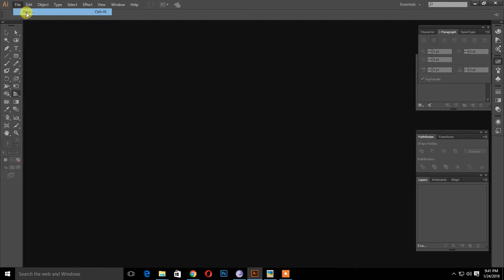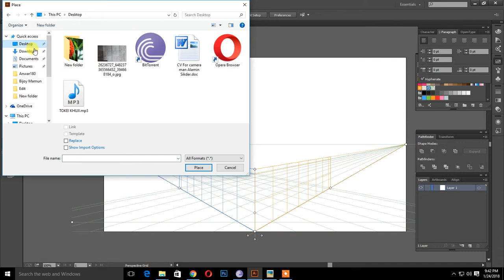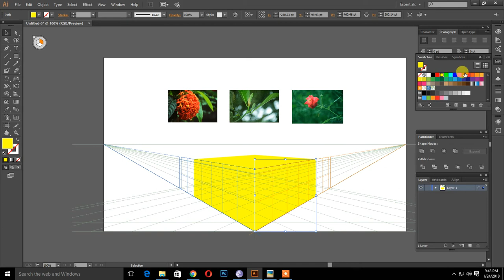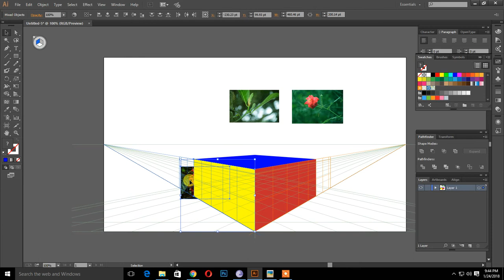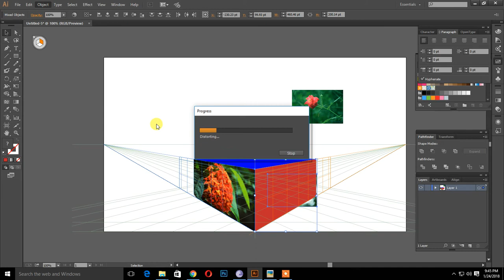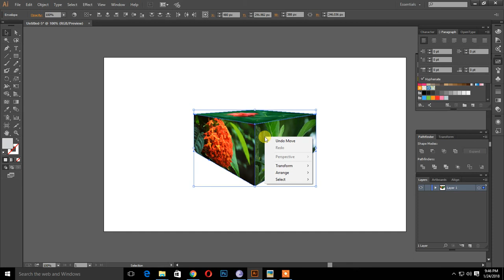How to Apply Photos to the Perspective Grid Planes in Adobe Illustrator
Apply Photos to the Perspective Grid Planes in Adobe Illustrator